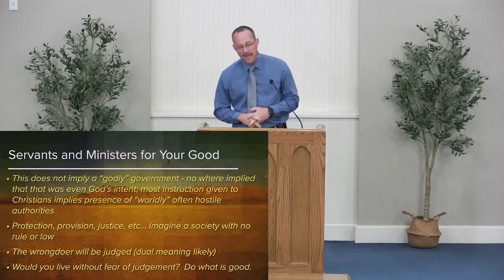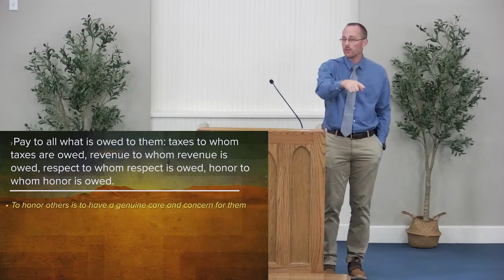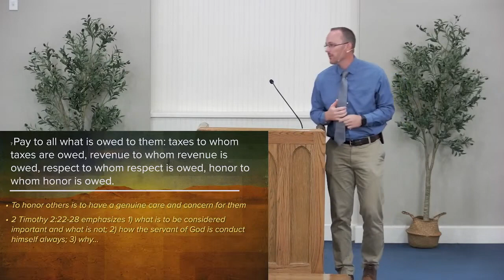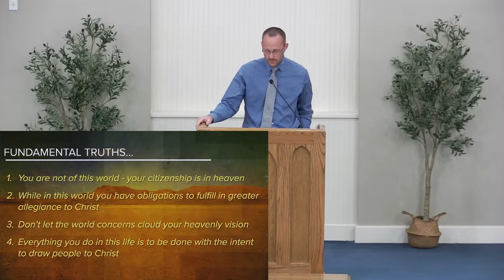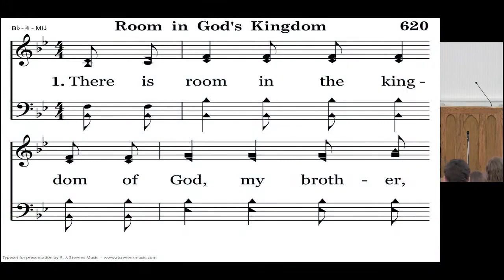07-09-2023 Ministers Of God For Good - Jason Lankford